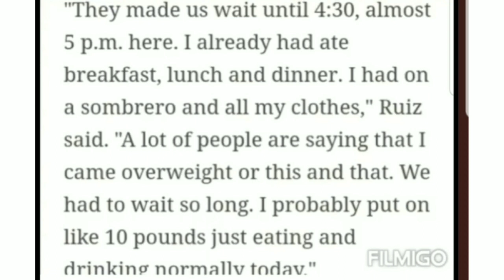Andy Ruiz Jr Reacts & Explains Why Came in at 283lbs For Anthony Joshua Rematch!!!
CjGood313